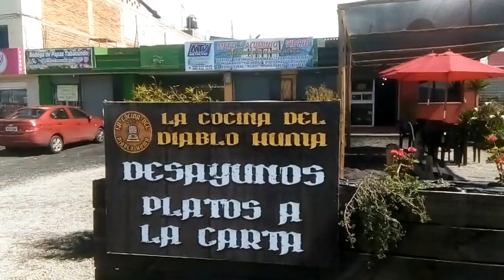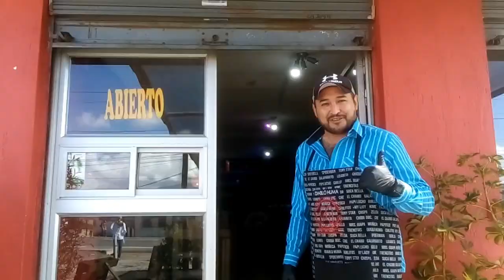MASTERCHEF Probando el Ceviche de Cabeza de Chancho 😮 !! La Cocina del Diablo Huma 😋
Llegamos a la Cocina del Diablo Huma ubicada en Tabacundo para probar el Famoso Ceviche de Cabeza de Chancho y conocer sobre la experiencia de Oswaldo Nuñez en MASTERCHEF 2da Temporada

SIGUEME!!

¡Conociendo lugares hermosos de mi bello Ecuador!